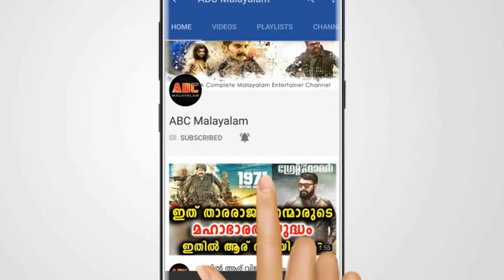പിഷാരടി സംവിധാനത്തിൽ കിടിലൻ ചിത്രം വരുന്നു | Ramesh Pisharadi | Punjavarnnathatha